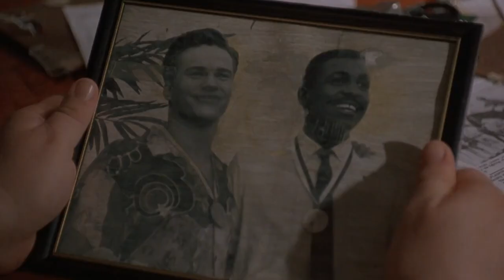"Cool Runnings" | Movie Review + Life Lessons | Life Lessons in Film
"You don't see the Swiss team drinking and carrying on and such."

"And you don't see the Swiss team smiling neither. In fact, if one of those Swiss boys ever come across a pretty girl, he probably yell, "eins, zwei, drei" and try to push her down some ice!"

Making sense of life through "Cool Runnings" (1993).

Starring: Just Leon, Doug E. Doug, Rawle D. Lewis, Malik Yoba, and John Candy.